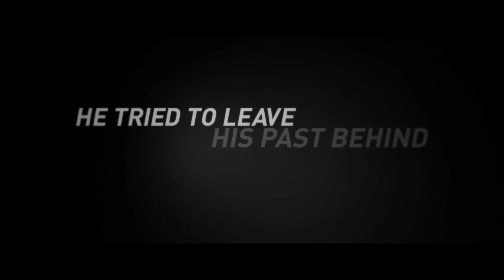Enemies Closer - Official Trailer HD - JCVD / Orlando Jones